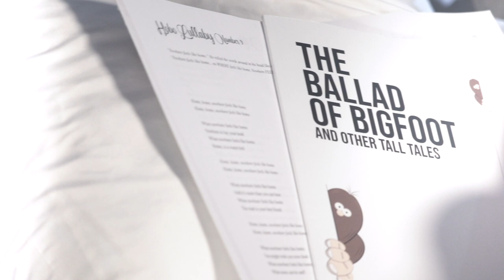Hobo Lullabies For All Ages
They said it couldn't be done. Or, maybe they said, "shouldn't." Regardless, every time I ask fellow songwriters about Publishing songs, their eyes glaze over. And, I needed a copy for myself, to replace the three-ring binder that only gets heavier by the day, so there you have it. Like this YouTube channel, either you do it yourself or it never gets done. Can I get an, Amen. Anyway, I hope you enjoy reading these Hobo-lullabies, sharing with friends and making these songs your own. Inspired by adventures on the open road and fun for all ages!

Ukulele not included.